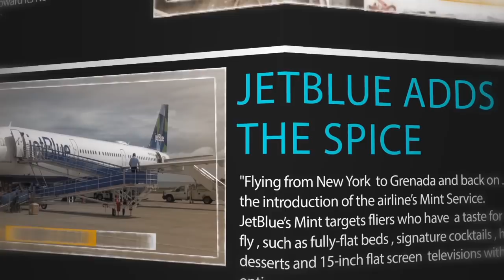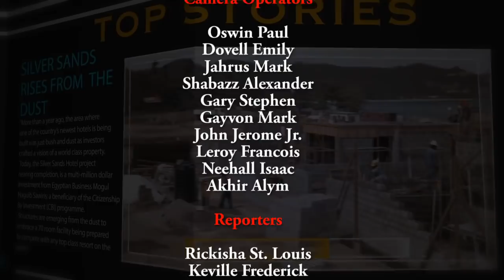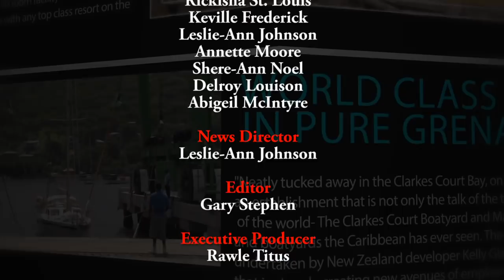THE NATIONAL REPORT TUESDAY 22ND MAY 2018